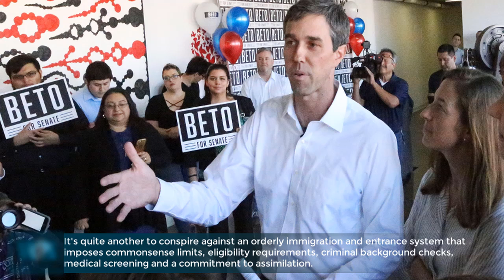Democratic Rep Beto O’Rourke ‘Apologizes’ For Seemingly Agreeing With Cruz ‘Ahole’ Insult ‘I Certai